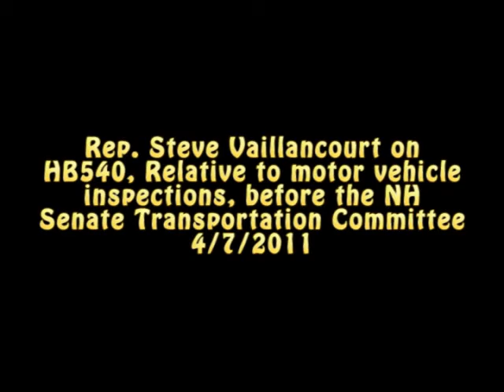Vaillancourt on the Advancing Storm of Liberty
Rep. Steve Vaillancourt testifies before the NH Senate Transportation Committee on HB540, Relative to motor vehicle inspections, 4/7/2011. Full hearing anon.